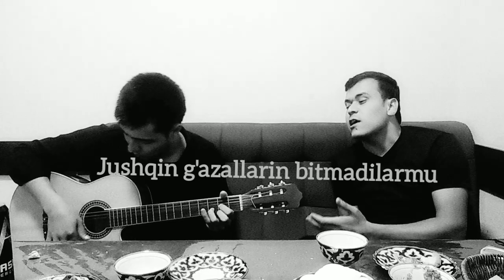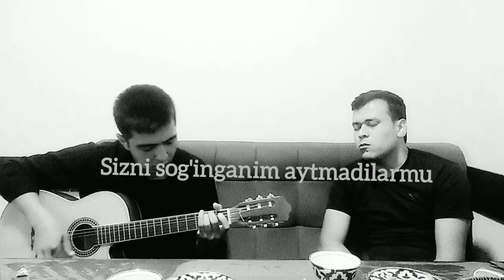NODIRJON SHODIYEV AYTMADILARMU 2023